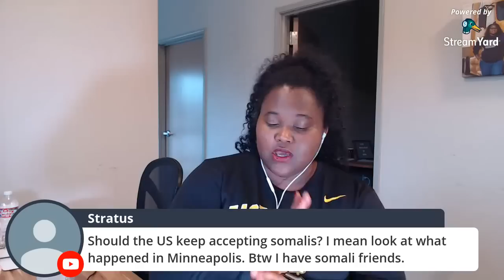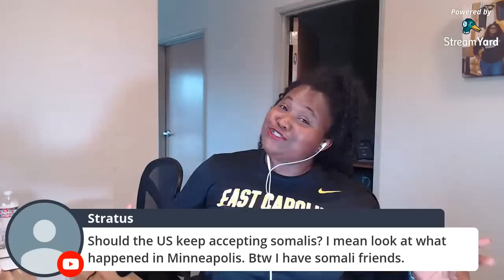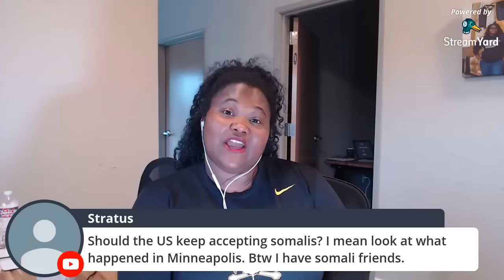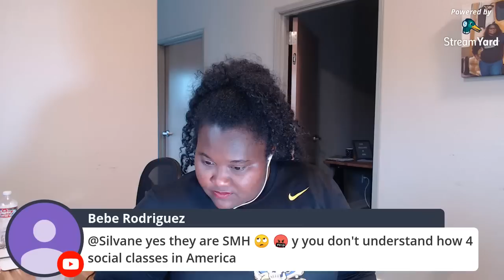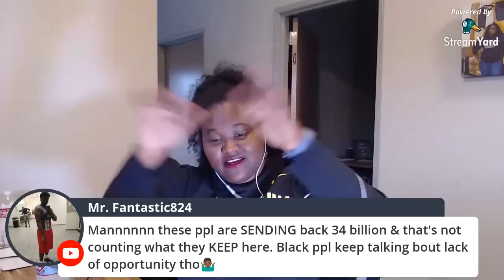Economist Baffled by how Mexicans Send 3.4 Billion dollars Home a Year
This is why and how mexico is going so well, not the cartels but hard working folks building up whole cities with weekly cash through money gram. The same could happen for haiti but we wont let them in. Same is happening in India and folks are returning there.

The Top 3 keys to success
1. Business
2. Skills
3. Paying Cash
4. stop the BS